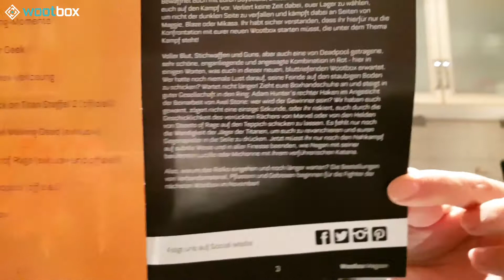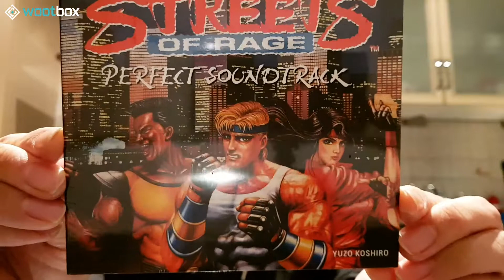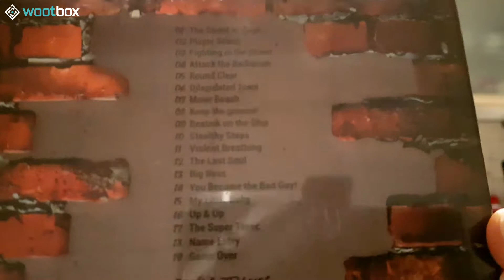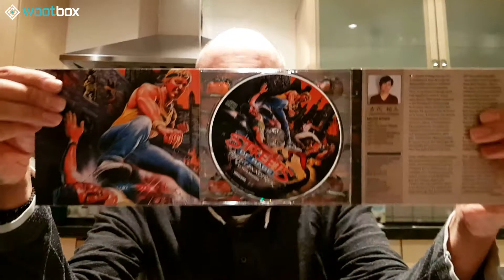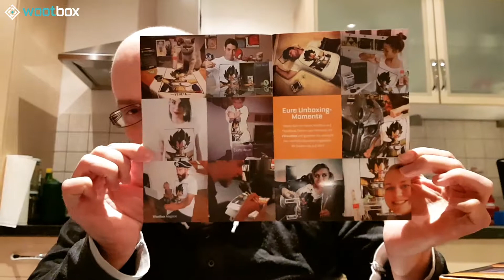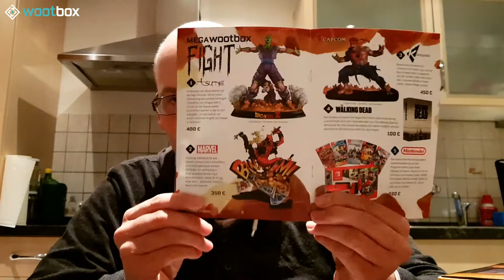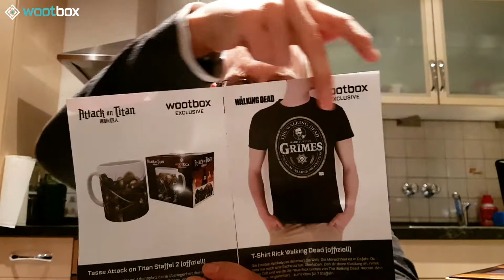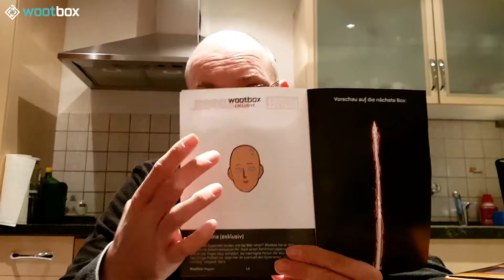WOOTBOX - FIGHT - NOVEMBER 2017 - Der Box-Kampf | UNBOXING #012